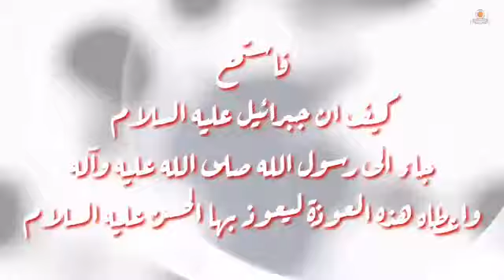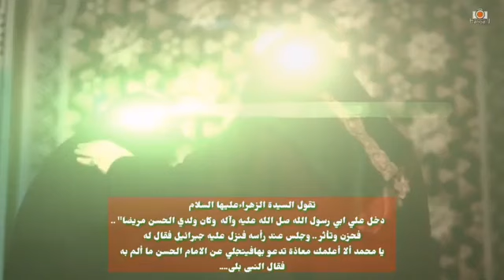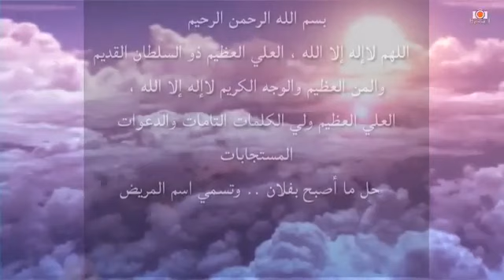دعاء علمه رسول الله الى ابنته فاطمه اذا قرا على مريض افاق من ساعته